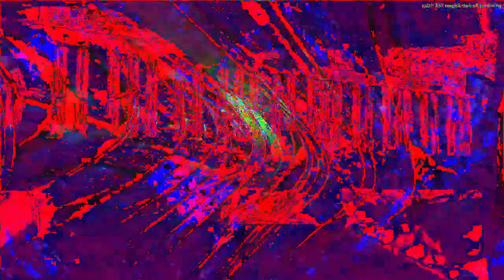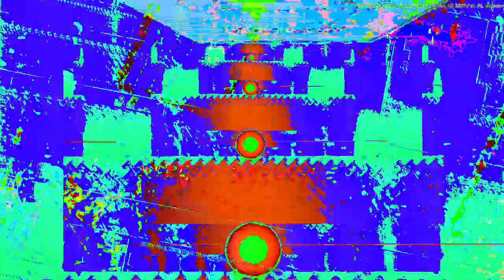[EPILEPSY WARNING] Movie 23 02 17 15h13m37s